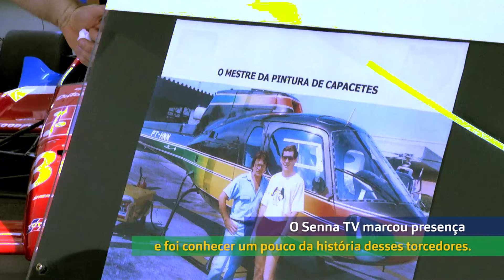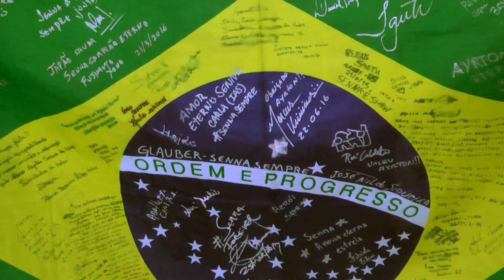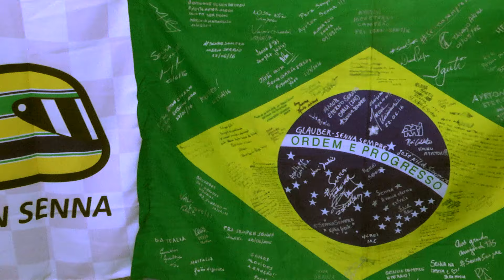Homenagem dos Fãs aos 57 anos de Ayrton Senna | SennaTV - 043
Apresentação: Rodrigo França (RF1 Comunicação)
Direção : Silmara Meira
Captação e Edição: Ícaro Ripari
Produção: Ana Paula Moraes
Pesquisa: Luiz Felipe Chaguri
Tradução: Bruno Tapajós
Vinheta: Caio Nery Filho
Trilha Sonora: Fábio Moraes
Realização: Instituto Ayrton Senna